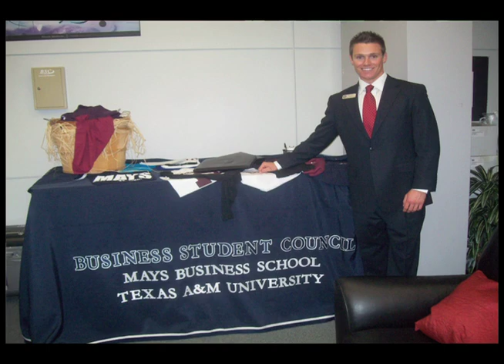My Mays: Matt Keenan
Business Student Council president Matt Keenan talks about staying busy and why he thinks Texas A&M University's Mays Business School is the place to be.